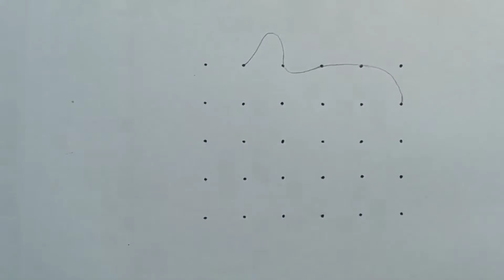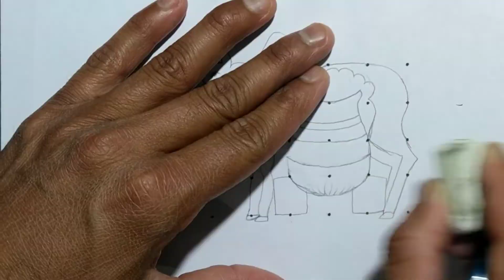Easy Pongal Drawing From 5×6 Dots // Sankranti Rangoli // Mattu Pongal Kolam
Hello friends
Aapka Hamare Channel 'Technical Saran' Par Bahut Bahut Swagat hai. Dosto iss channel par mai Drawing ke video Upload karta hoon. Agar Aap mujhse koi Question Puchna Chahte ho to Mujhe instagram par puch sakte ho. Video Dekhne ke liye aapka bahut bahut Dhanyawad. Milte hai agle Video me.

Popular YouTube Videos:-